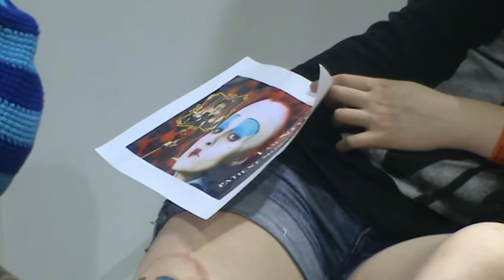TATTOOING & TATTOOS AT TATTOO FREEZE Pt1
TATTOOING & TATTOOS AT TATTOO FREEZE 2012 Pt1